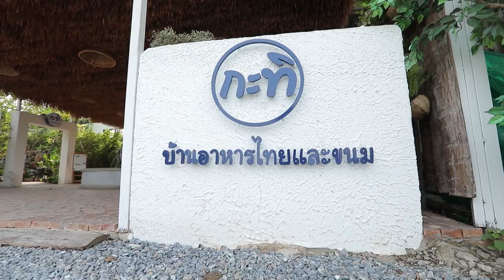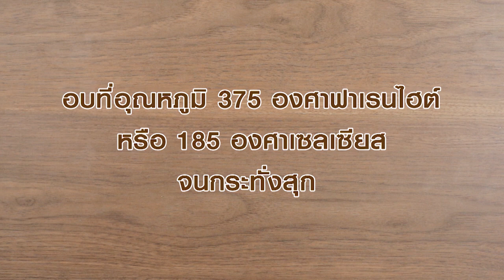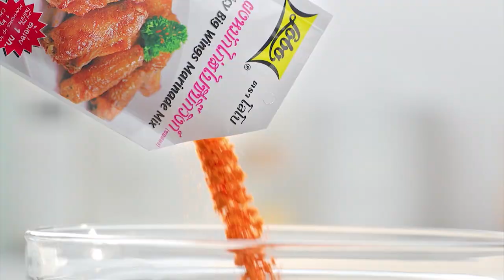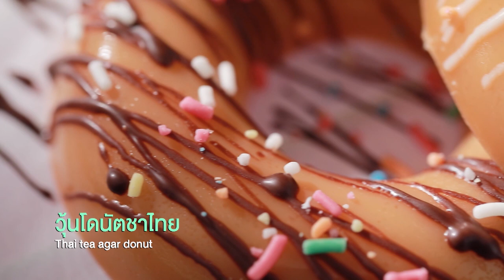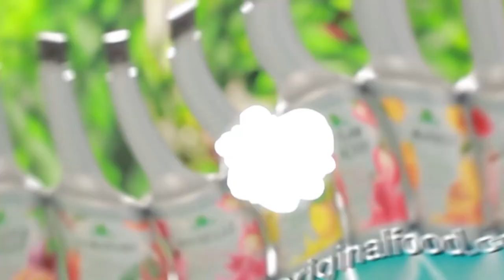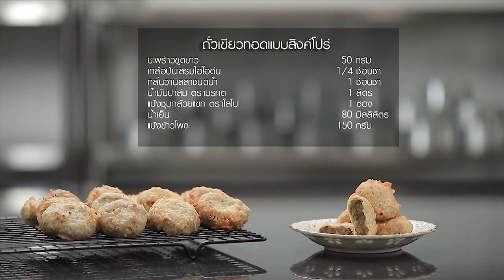รายการ "อดเปรี้ยวกินหวาน" อ.ยิ่งศักดิ์&ครอบครัว ขอเสิร์ฟความอร่อย และพาชิมร้านเด็ด EP.120 [FULL]